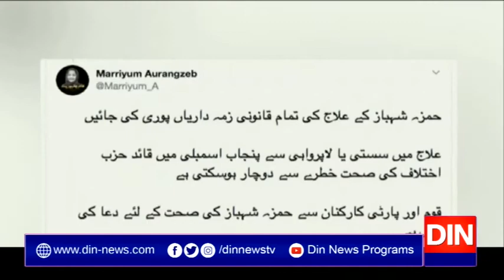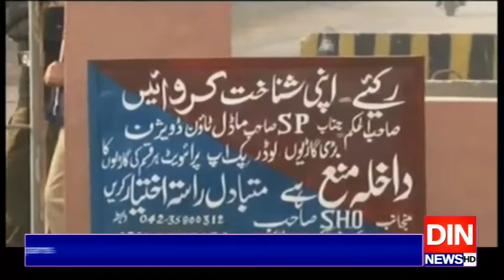حمزہ شہباز کا کرونا ٹیسٹ مثبت آ گیا